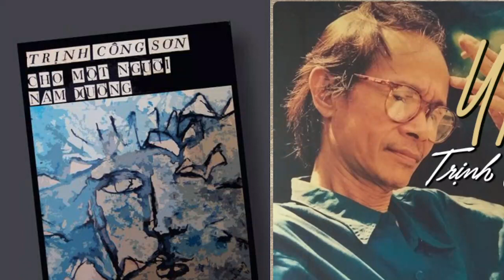PHẦN 59: 70 NĂM TÌNH CA TRONG ÂM NHẠC VN (1930 - 2000)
70 NĂM TÌNH CA TRONG ÂM NHẠC VN (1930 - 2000) PHẦN 59
Tác giả: Hoài Nam (ÚC CHÂU)
Lời tâm tình của nhà báo Hòai Nam về công trình " 70 năm tình ca trong tân nhạc Việt Nam " với 95 Episodes : ” . . .Ngòai công việc chính để mưu sinh, thì giờ còn lại tôi viết báo, và sau khi quen biết anh Quốc Việt, thỉnh thỏang đóng góp một bài về ca nhạc trên SBS Radio. Nguyên nhân dẫn đến việc thực hiện chương trình ” 70 năm tình ca trong tân nhạc Việt nam ” , viết ra thì rất dài dòng, nên chỉ xin tóm tắt như sau : Tôi yêu âm nhạc nói chung, từ nhạc cổ điển tây phương tới nhạc trẻ, và dĩ nhiên, yêu nhất là tân nhạc Việt nam. . . Chính vì thế, tôi rất quý trọng và luôn tri ân những nghệ sĩ có thực tài, đã chọn nghiệp cầm ca để làm đẹp cho đời. Trên bước đường tị nạn, tôi may mắn được sống chung với nhạc sĩ Văn Giảng ( tức Thông Đạt, tác giả Ai Về Sông Tương ) từ đảo nhỏ tới đảo lớn; và sau cùng, cùng định cư tại thành phố Melbourne, Úc Đại Lợi. Ông là một trong những người đã khuyến khích, giúp đỡ tôi trong việc thực hiện chương trình này. Khi bắt đầu công việc này, tôi không bao giờ nghĩ mình sẽ ” thành danh “, và cũng không ngờ mình đủ sức thực hiện tới 95 kỳ. Lúc khởi sự, tôi nói với anh Quốc Việt là tôi dự trù 25 tới 30 bài. Chính tấm thịnh tình của thính giả đã giúp tôi hòan tất trọn vẹn 95 kỳ. Với tôi, công việc này chỉ có mục đích trả các món nợ tinh thần với 5 thế hệ nhạc sĩ và với quý thính giả đã yêu mến mình . . . “